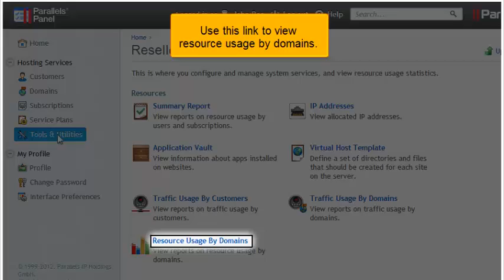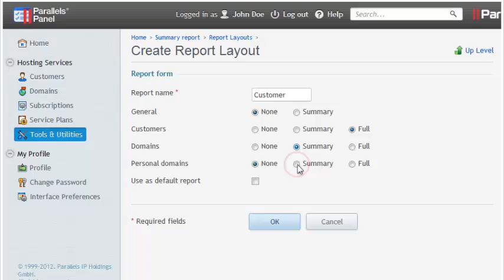Viewing resource usage statistics and reports in Plesk 11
Viewing resource usage statistics and reports in Plesk 11, Web Hosting Video Tutorial, Plesk Video Tutorial, Plesk 10, Plesk 11